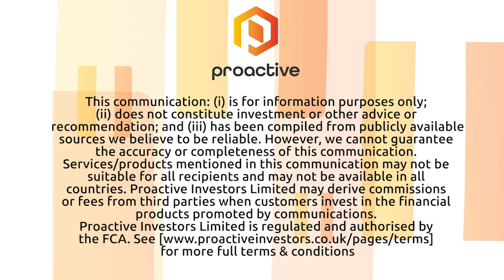Blackstone Minerals says news on its downstream strategy will be key value driver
Blackstone Minerals Ltd's (ASX:BSX) (OTCMKTS:BLSTF) (FRA:B9S) Scott Williamson caught up with Proactive's Andrew Scott soon after receiving several batches of assay results, including from maiden drill holes, at the King Snake prospect that confirm high-grade massive sulphide nickel-copper-platinum group elements (PGE) mineralisation. He says King Snake, a massive sulphide vein (MSV) prospect, has strong and growing potential to add to the company’s mining inventory and support restarting the existing 450,000 tonnes per annum concentrator at Ta Khoa Nickel-PGE Project in Vietnam's north.